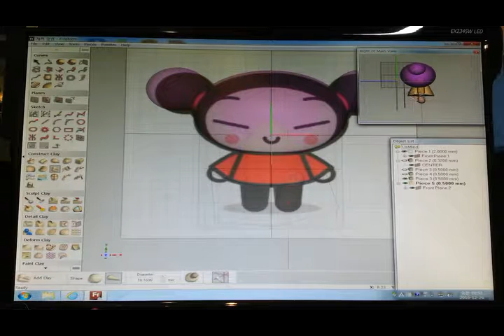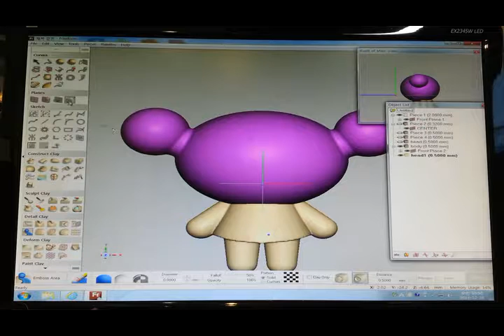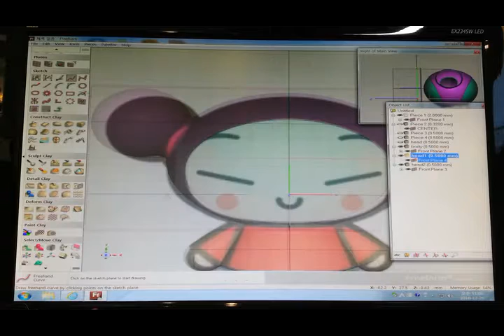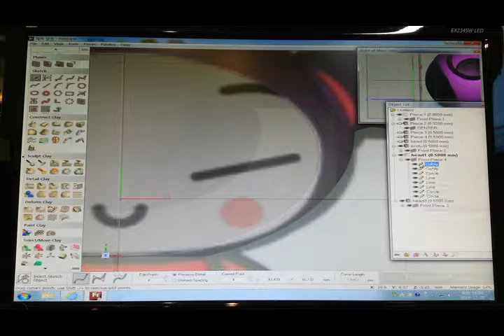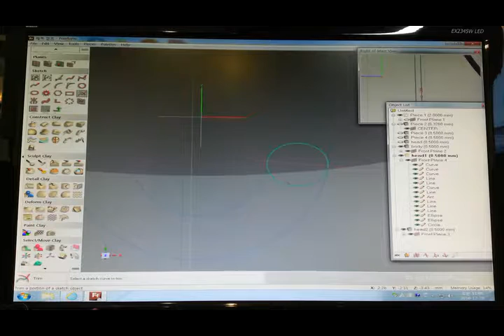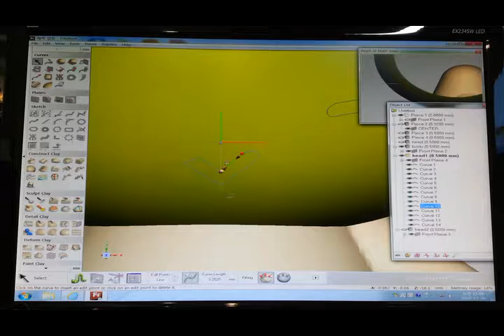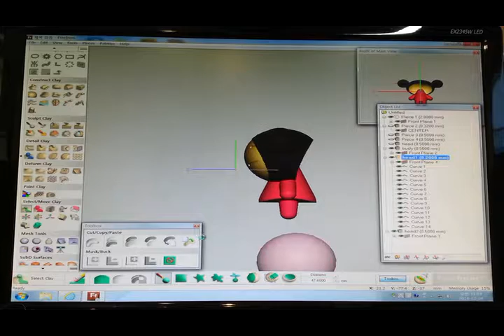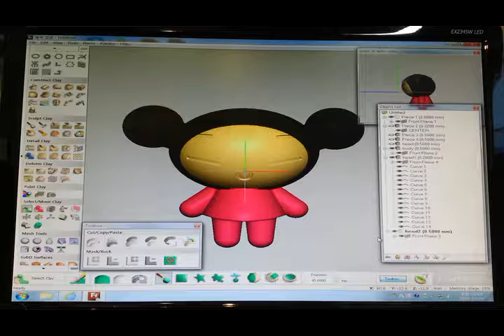Making Character using Freeform 3D-second